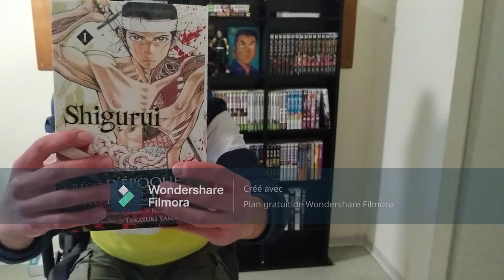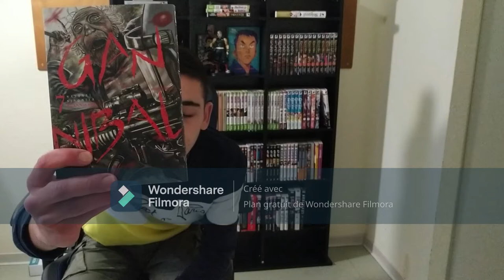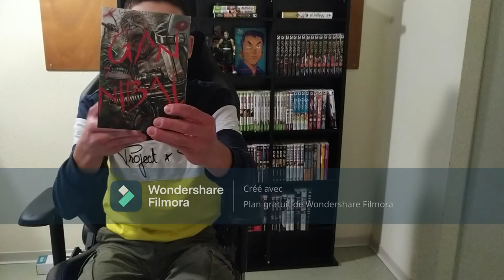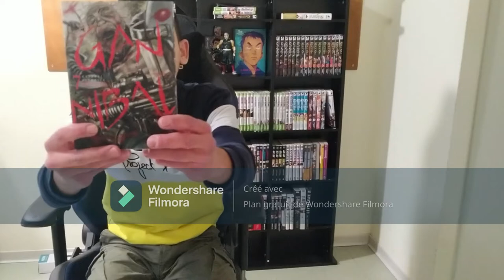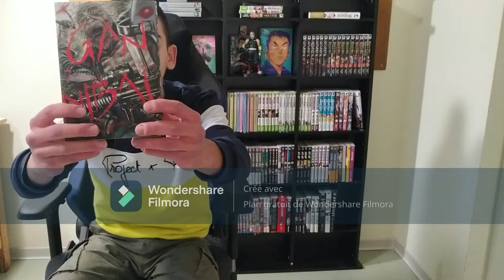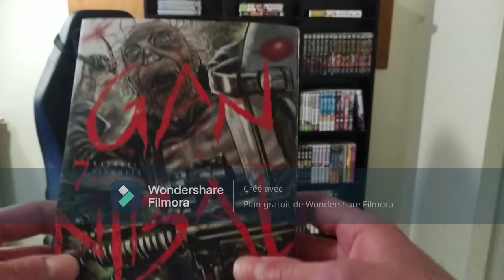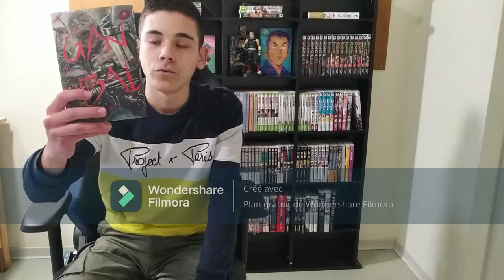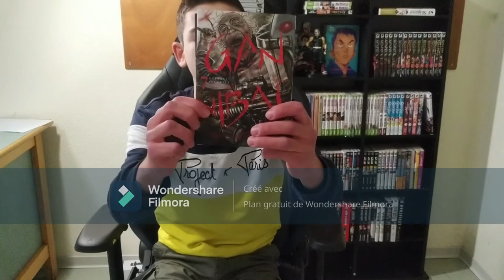CLEM ANALYSE GANNIBAL : PRESENTATION + REVIEW TOME 7 ⚡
Vidéo présentation du manga Gannibal de chez meian édition et review du tome 7.
Lisez Gannibal, c'est insane !!

N'hésitez pas à me donner votre avis et à me faire des suggestions en commentaire, j'y répondrai avec plaisir.

Chapitres:

00:00 Introduction Meian
02:30 Scénario Gannibal
05:19 Autres informations
07:30 Analyse tome 7 + Avis
11:25 Vlog/Annonces
11:49 Conclusion